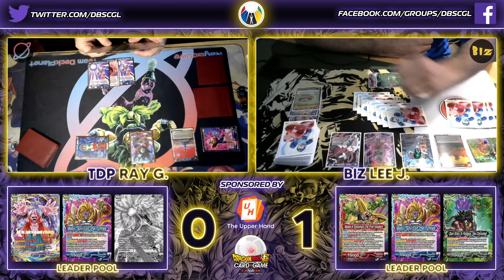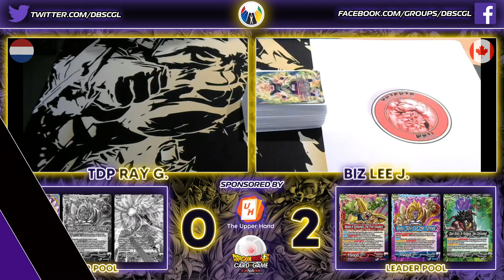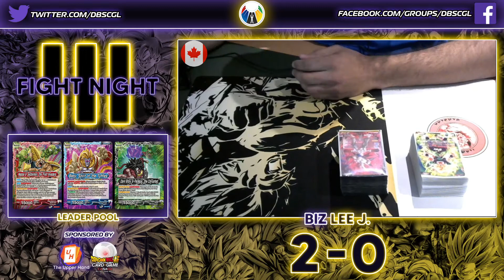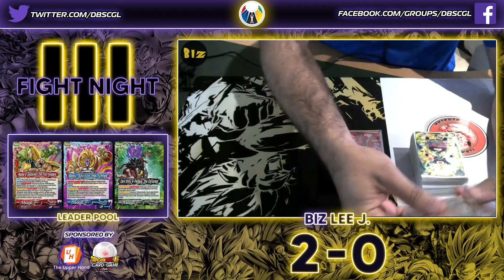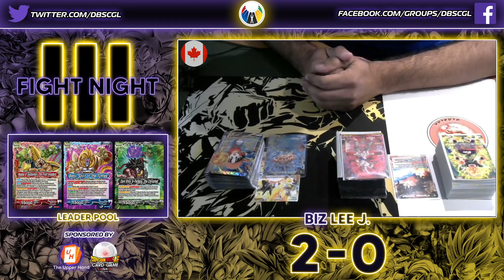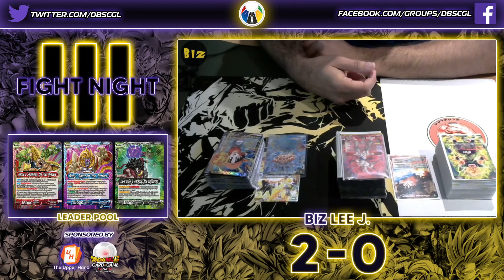Fight Night #3 - Android 21 & Baby. vs Syn Shenron & Red Broly (Match 2)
Ray G. (Android 21 & Baby) vs Jaudat W. (Syn Shenron & Red Broly)
Match 2/5 from Fight Night #3.